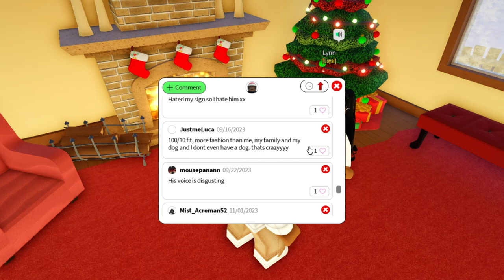ROBLOX Neighbors VC Christmas Funny Moments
In this video I was playing Roblox Neighbors Christmas update and came across very funny interactions with VOICE CHAT! Watch what happens next in the video!